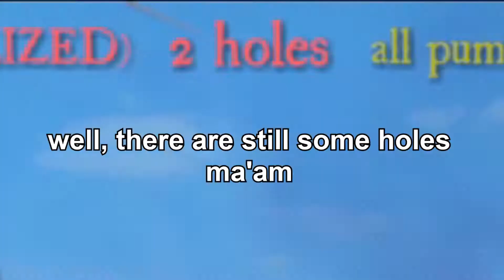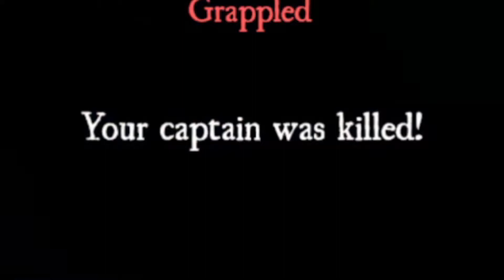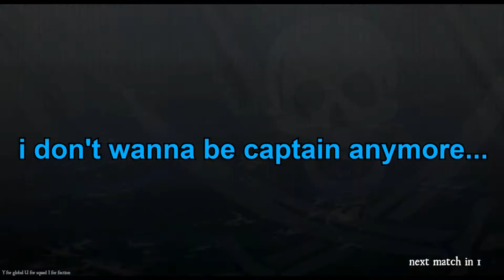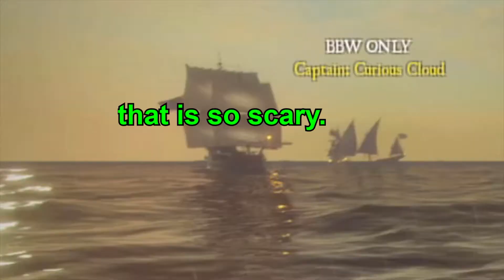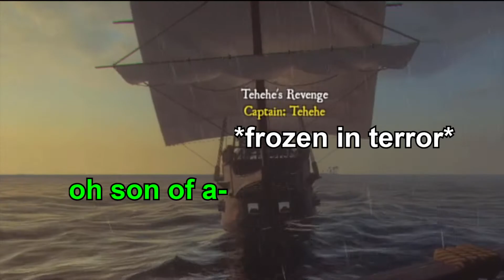we tried to become pirates.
yes, I still make videos